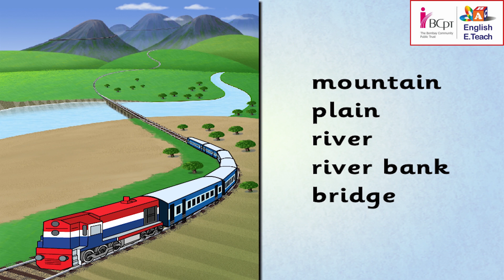Trains 4 Labeling.| Stage-5| Unit- 3| Lesson-31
Lets label the different things in the picture- mountain, plain, river, river bank, bridge